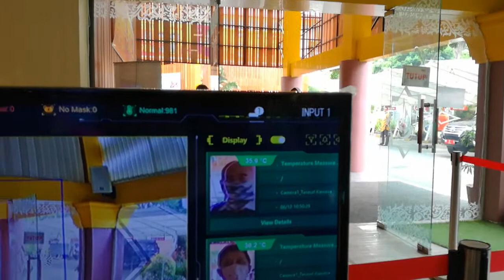Deep Learning di Mal Pelayanan Publik (MPP) Pekanbaru untuk deteksi pencegahan Covid-19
Deep Learning dalam image processing yang diterapkan melalui kamera thermal di Mal Pelayanan Publik Pekanbaru, untuk mendeteksi wajah, kemudian kamera mengarahkan pengukur suhu ke arah wajah dengan sistem pengukuran panas, lalu terbaca suhu tubuhnya.
Cara kerja kamera thermal seperti ini sejak lama sudah digunakan oleh Departemen Power Generation dan Transmission di PT Chevron untuk mengukur overheat pada sistem tegangan dan jala-jala jaringan listrik operasional Chevron di Riau. Dengan mengubah tangkapan kamera menjadi bentuk heatmap, kemudian dikonversi ke dalam skala temperatur (Celsius).

Penggabungan aplikasi membaca suhu benda dan mendeteksi objek seperti yang diterapkan di sistem entri pengunjung di Mal Pelayanan Publik Pekanbaru ini, sangat bermanfaat untuk kenyamanan pengunjung dan petugas selama masa pandemi Covid-19.